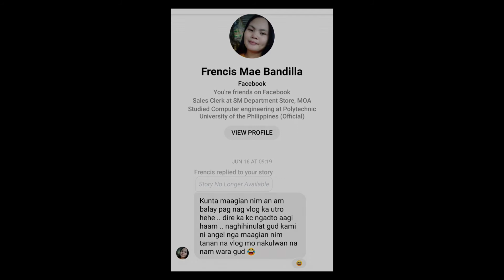Magtaon Basketball Court at Kabahayan Malapit dito